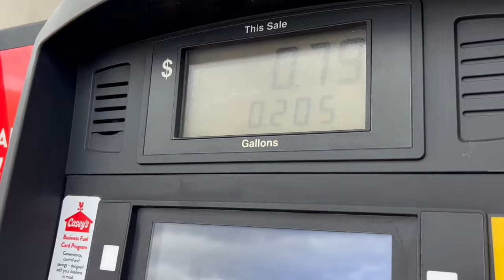Guess whose home!! | MTHorses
Be sure to check out these links where you can follow us for more horsey content and updates.